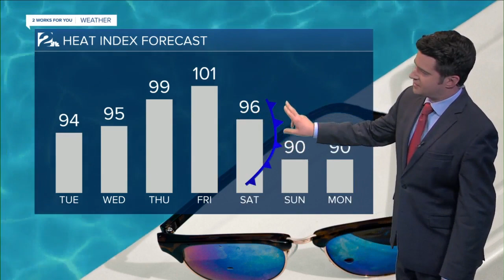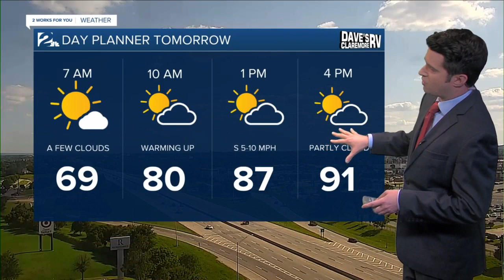Monday Night Weathercast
Brandon has a look at the warmer temperatures on the way and the next chance for showers.